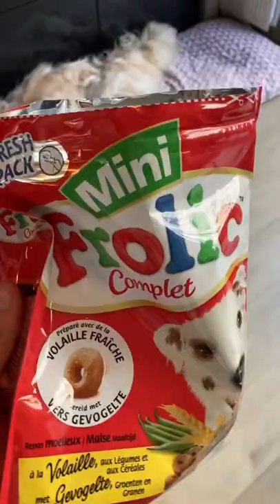Sense of smell 👃 of our dog 🐶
Your dog’s sense of smell is approximately 1000–10,000x more sensitive than yours. 👃🏻🐽
Dogs can detect smells in parts per trillion, for example they could detect one rotten apple in two million barrels (which is about 752,000,000 apples) 😳
So, based on that and seeing the result of our experiment with Havana we are starting to think that we don’t have a dog in the house, a giraffe🦒perhaps 😋